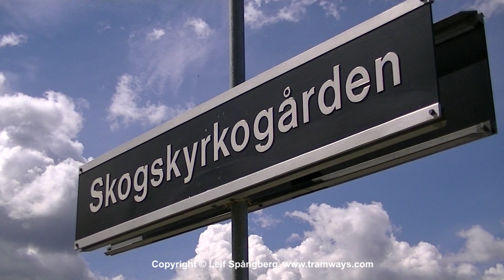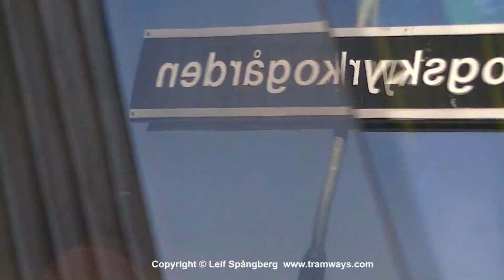SL Tunnelbana / Metro at Skogskyrkogården station, Stockholm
Tunnelbana / Metro system 1. Green Lines.
Opened in the fifties. In the southern part of Stockholm.
Standard station with the entrance/ticket hall situated at one end of the platform.

C20 cars, built by Adtranz 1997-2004, length 46,5 meters
Left-hand-traffic, 1435 mm gauge, three-rail system